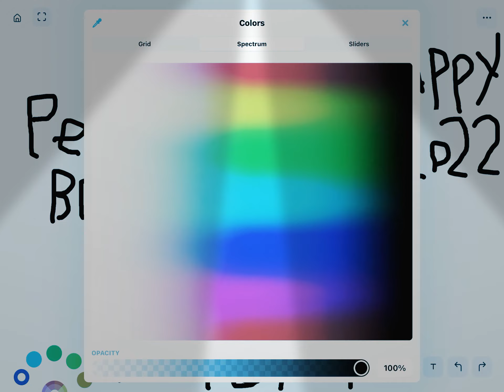PeelyBros happy 2022